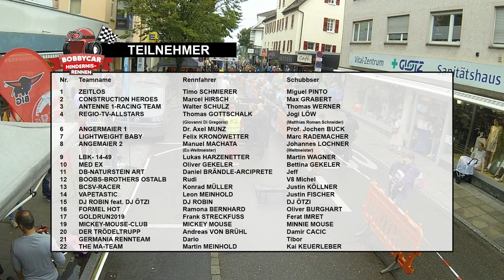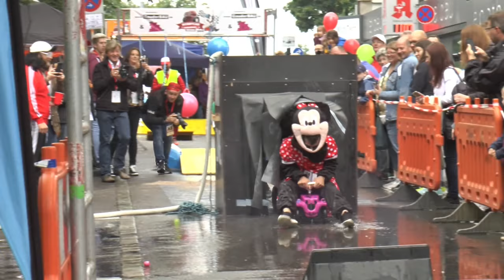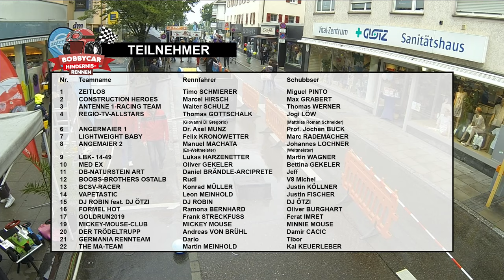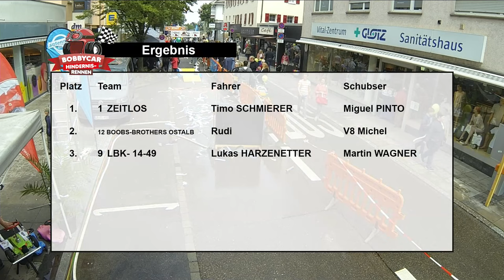Bobbycarhindernisrennen 2019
"Nach dem Mega-Erfolg des weltweit 1. Bobby Car-Hindernisrennen in Degerloch 2016 kommt nun anlässlich des Degerlocher Sommerfestes die Fortsetzung - noch extremer, lasst euch überraschen", verkündet Florian Gauder auf seiner Facebook-Seite für das Event. Der örtliche Bauunternehmer sorgt am Samstag, den 13. Juli, von 10 bis 17 Uhr, auf dem Festgelände des vom Gewerbe- und Handelsverein (GHV) organisierten "Degerlocher Sommer" für ein Spektakel der besonderen Art.

Zusammen mit Sven Cermak, seinem Partner der Partyspiel Agenten, bringt er in der oberen Epplestraße zwischen Albplatz und Felix-Dahn-Straße 20 Bobby Cars an den Start, die bei einem speziellen Hindernisrennen an den Start gehen. Zu jedem dieser Mini-Fahrzeuge gehört ein Team aus Fahrer und Schieber.